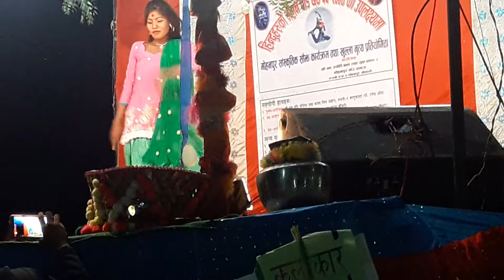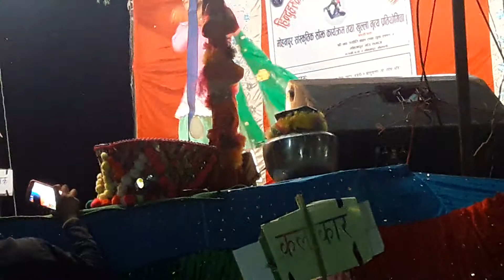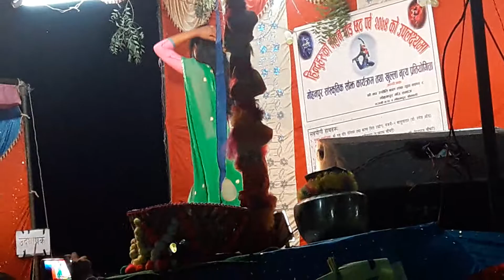New tharu dance compition 2074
BBC.COM